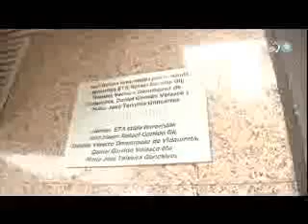PREMIO TXEMA FINEZ 2016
ETB 2 » TELEBERRI 2 »   Actualidad
Las víctimas del terrorismo que desde 2011 acuden a centros educativos vascos a prestar su testimonio y a explicar su experiencia personal han recibido hoy el Premio Txema Fínez que organiza la asociación del mismo nombre para la promoción de la justicia.